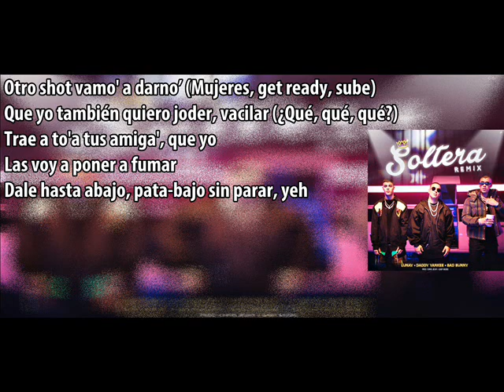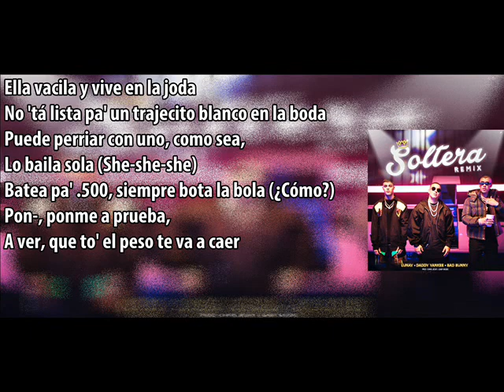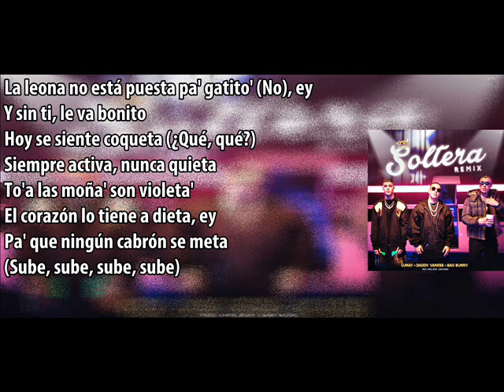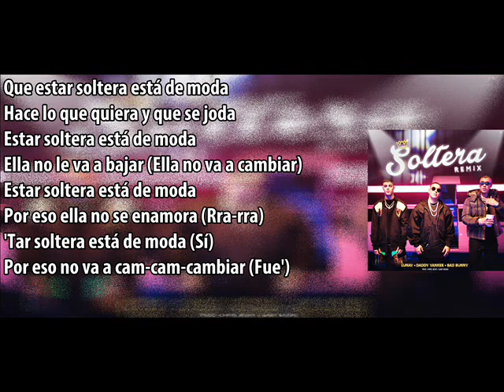Soltera Remix Lunay X Daddy Yankee X Bad Bunny Letra